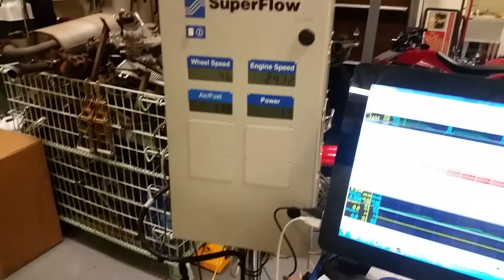2015-03-23 Sromekmobile tuning